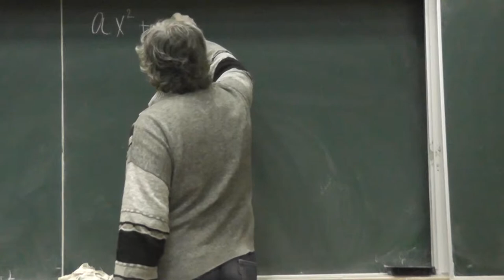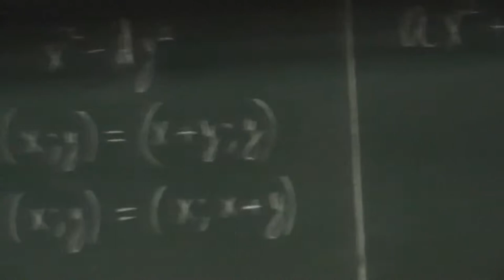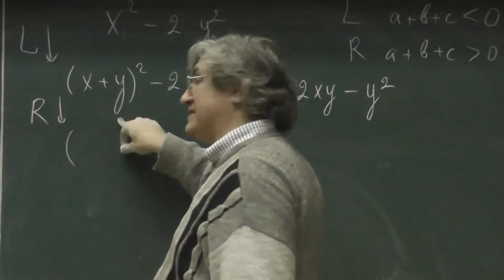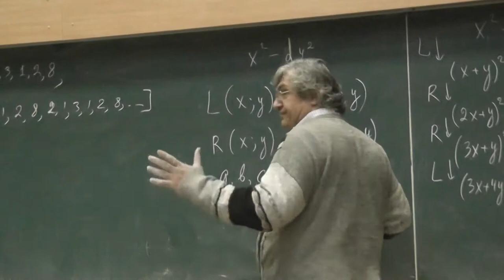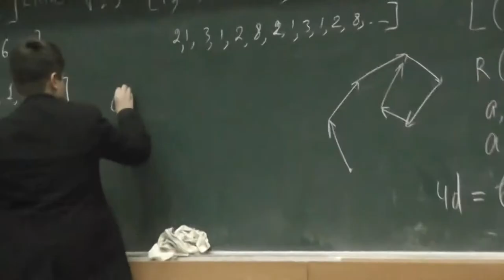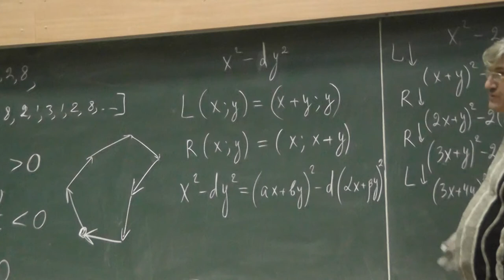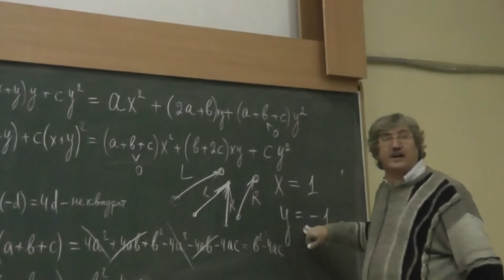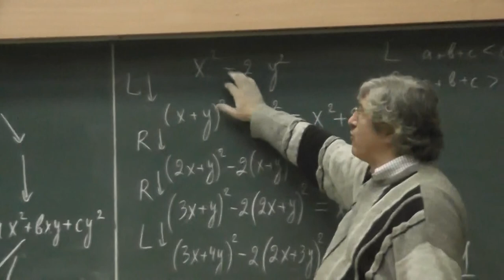56 Квадратичные формы и уравнения Пелля. N.J. Wildberger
Советую прочитать первоисточник или (в книгу для школьников вошла не вся статья) русский вариант